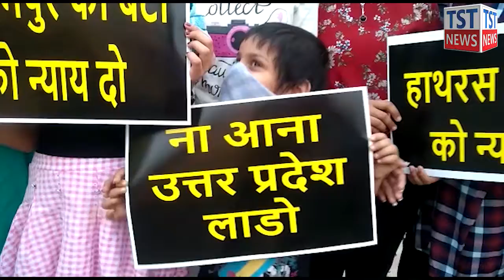हाथरस में हुई घटना को लेकर कांग्रेसियों ने वाराणसी के राम मंदिर पर चारो युवकों का पोस्टर जारी कर कड़